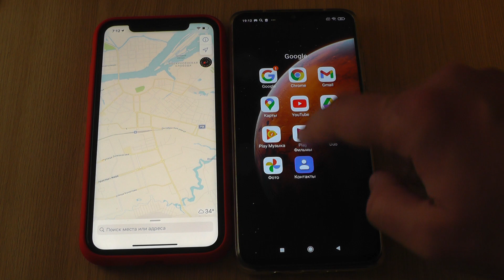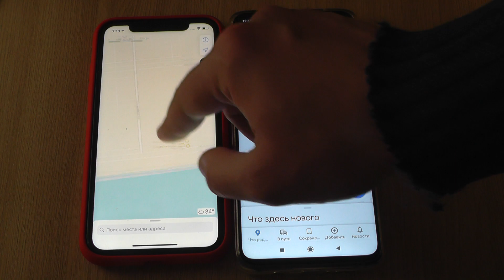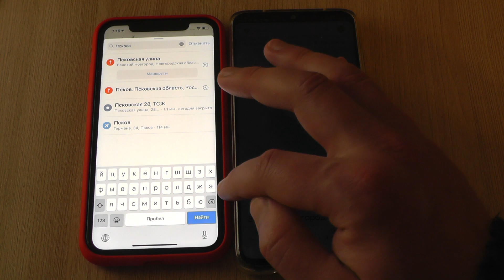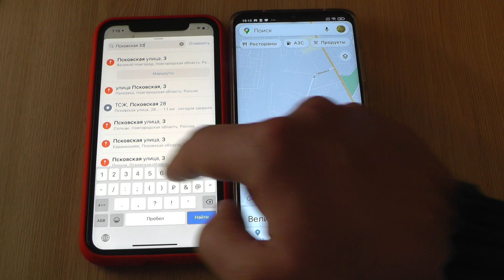Сравнение приложения КАРТЫ на iOS 14 и Android 10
Сравнение iOS 14 и Android 10 : Где карты лучше ?